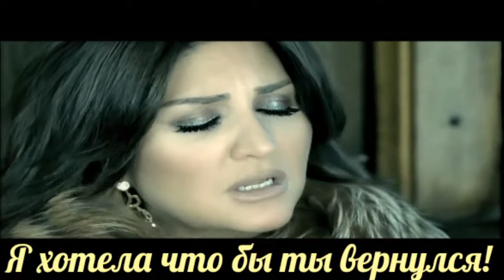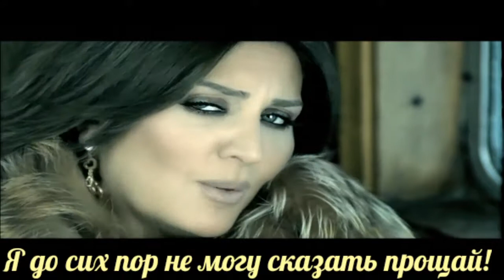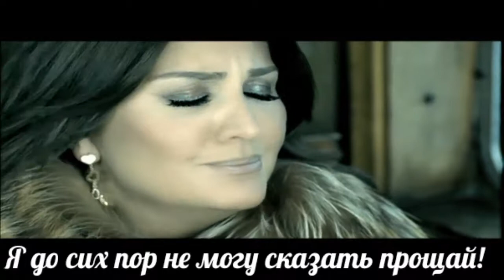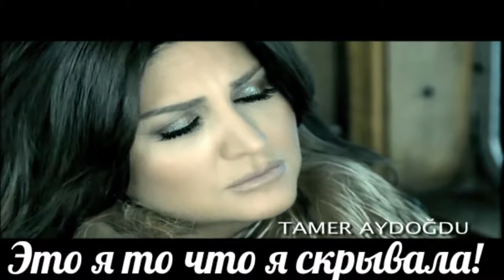Турецкие песни Cibel Can son vapur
For every lier